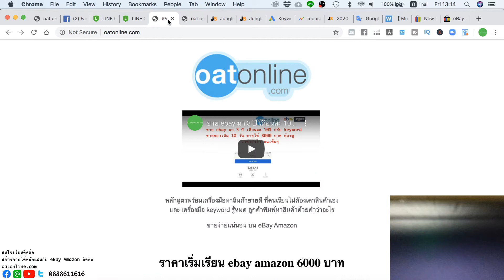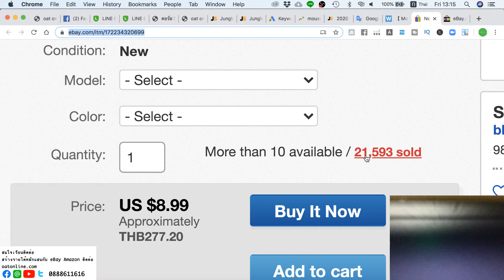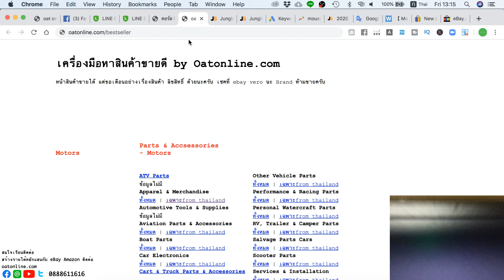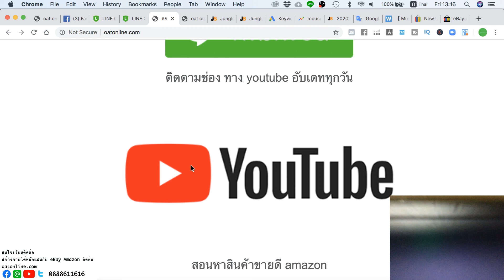ขายอะไรดี ebay ขายดีเฟร้อ ไว้ส่งได้ หาจัดละนะ